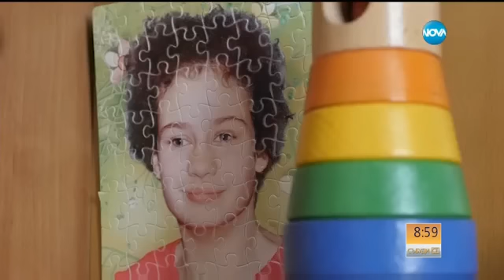Социалният министър: Искаме да увеличим центровете за деца с увреждания - Събуди се